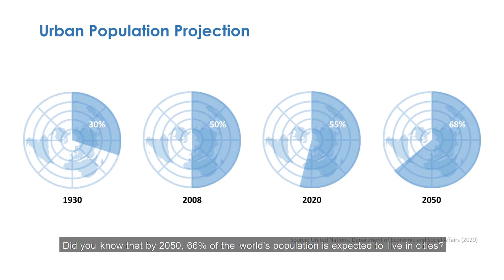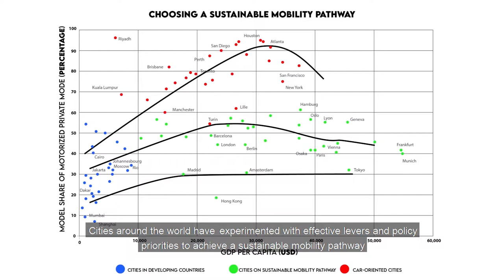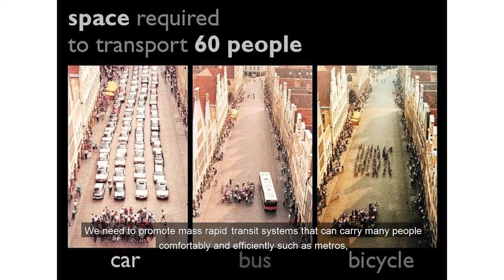The Need for Sustainable Urban Mobility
This course aims at providing an overview of the challenges that are connected to car-focused urban development in fast-growing cities in the world such as traffic congestion, road crashes or Greenhouse Gas Emissions and pollution. The speaker calls for a paradigm shift towards people-centred mobility and introduces the Avoid-Shift-Improve Framework of Sustainable Urban Mobility.